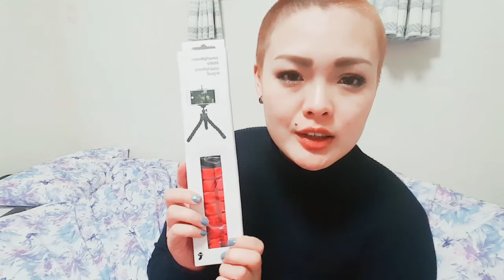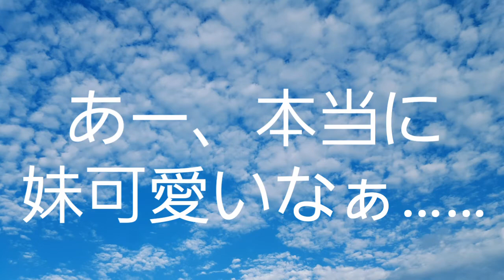大好きな妹とデートしてきました(*´｀*)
6歳年下の妹が可愛くて可愛くて仕方ないです(*´▽｀*)